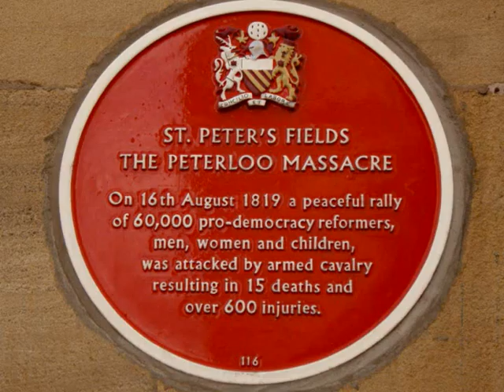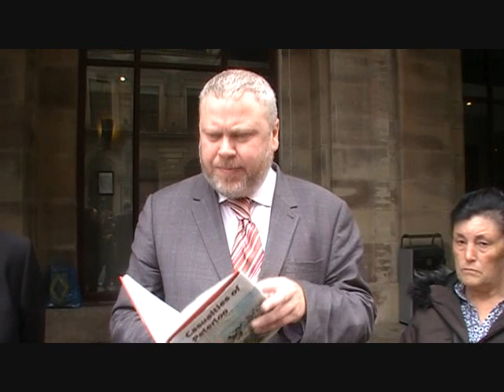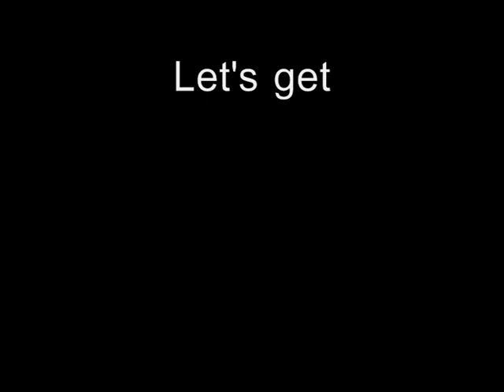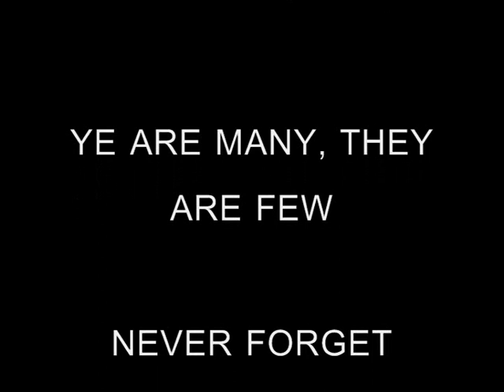PETERLOO MASSACRE 192nd ANNIVERSARY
16th August 1819 was the date of the Peterloo Massacre. On this day in Manchester 60,000 men, women and children, dressed in their Sunday best had marched from the surrounding mill towns and gathered in Peters Fields, Manchester for a peaceful pro-democracy gathering.
The Yeomanry of the guard read the riot act to the crowd and attempted to arrest the speakers of the day. In the chaos that ensued 15 people were killed and hundreds were injured.
This event has been whitewashed/airbrushed out of history and I feel it is my job (as part of the Peterloo Memorial Campaign) to make people aware of this event. Therefore I have setup several groups on Facebook and filmed several of the anniversaries of this monumental ocassion in our history.
Ye are many, they are few!